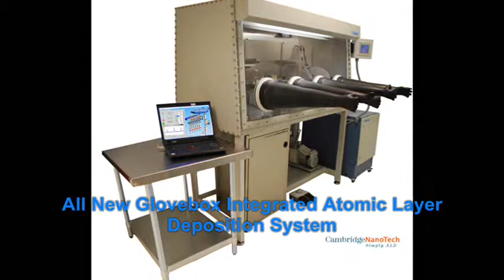MBRAUN Gloveboxes and System Solutions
Short Evap and Company Vdeo